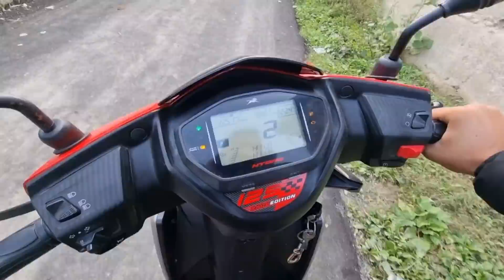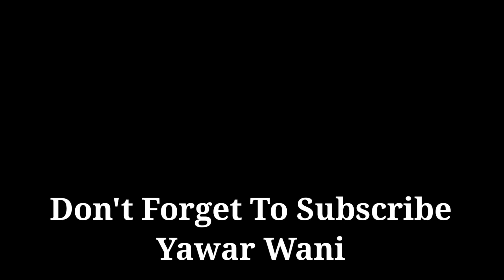New Song Comming Soon 😍 || Pakistan Vs New Zealand Match || By Yawar Wani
1m Karwa Doh Song Ko..

Yawar Wani New Song
Yawar Wani New Vlog
Yawar Wani Daily Vlogs